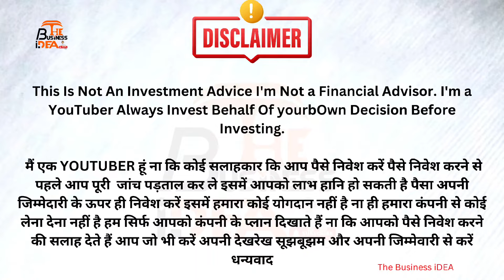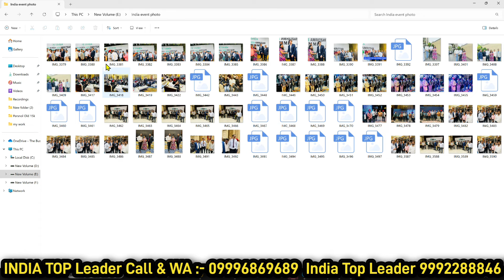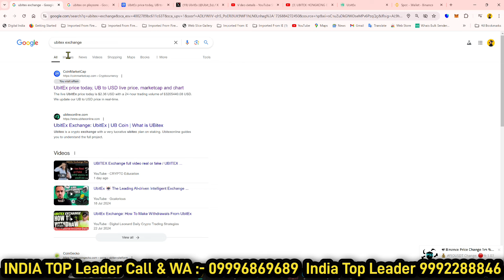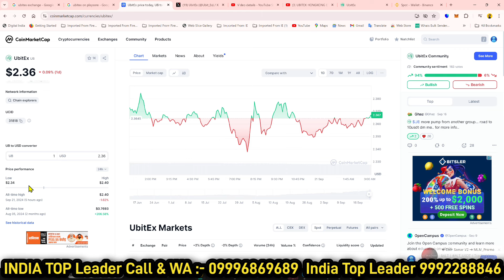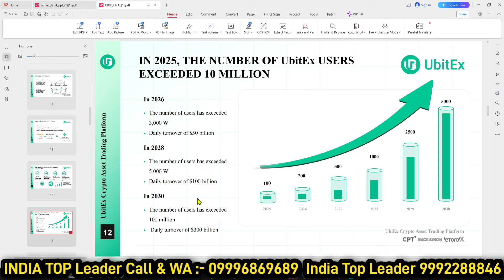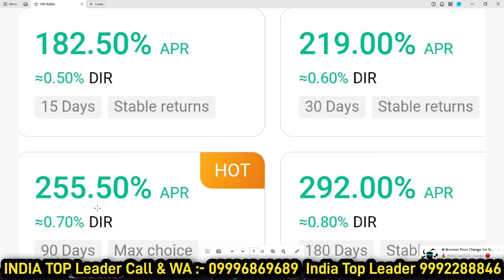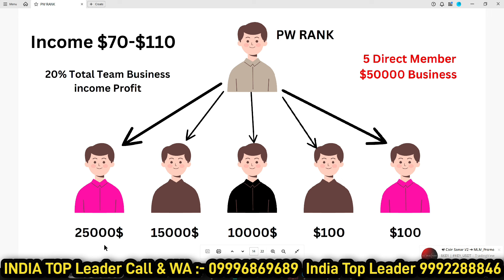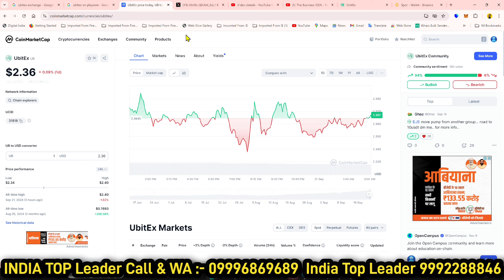🔴 UBX Exchange New Update | Ubitex Exchange Business Plan | UBX Exchange New Daily Affiliate Reward